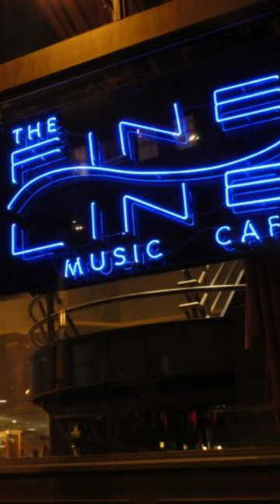PRINCE Jamming With Michael Bland For First Time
Drummer Michael Bland (Prince and the NPG, Soul Asylum) talks about Prince seeing him play for the first time.